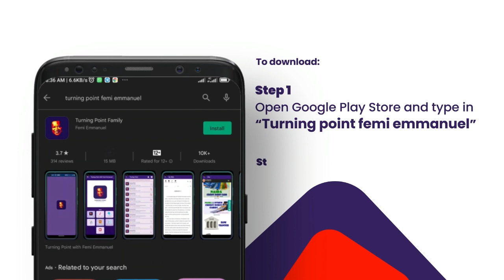Turning Point with Femi Emmanuel (January 2)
How to Register:

1. Search for "Turning Point or Turning Point with Femi Emmanuel" on Telegram

2.  Select "Turning Point with Femi Emmanuel" from the search result

3. Tap Join to start Receiving Immediately